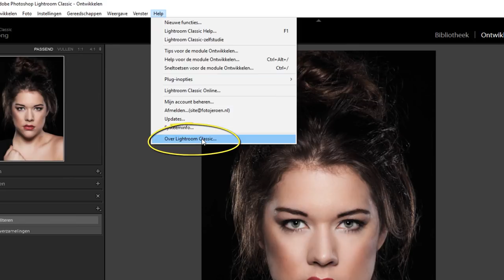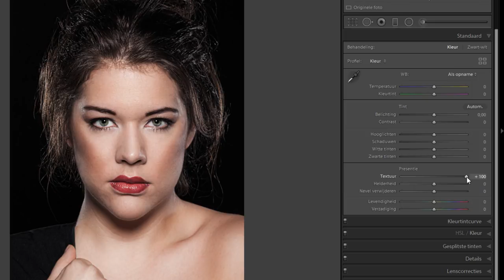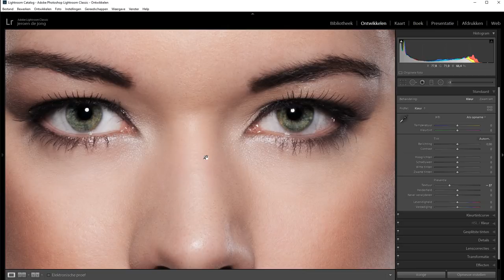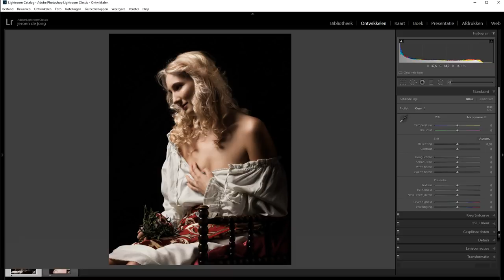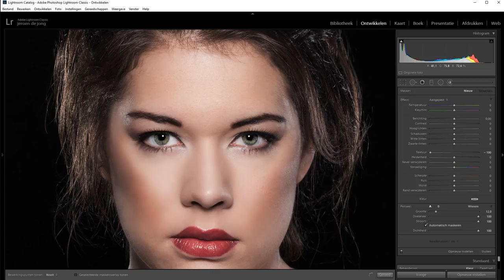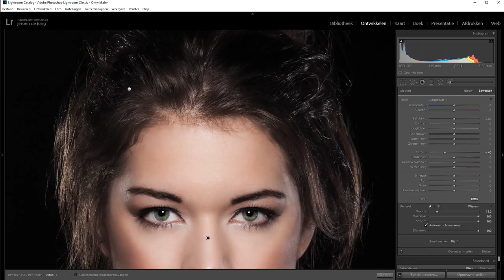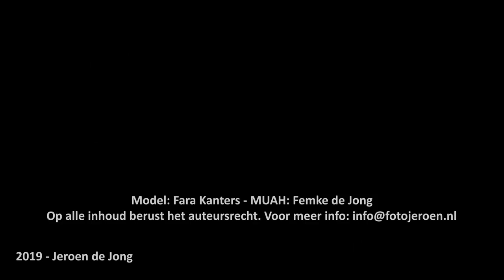Introductie en huid verzachten met de textuurslider (Lightroom Classic)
Vanaf Lightroom Classic versie 8.3 is er weer een nieuwe slider. Deze heet Textuur en vergroot of verzacht de textuur in je foto vrij aardig. In deze film laat ik je zien hoe het werkt en wat de grootste verschillen zijn met de helderheids-slider.

Ook laat ik zien hoe je met deze nieuwe textuur-slider de huid van een model zachter kunt maken. Je kunt natuurlijk ook de helderheids-slider gebruiken. Maar deze nieuwe textuurslider doet het geleidelijker en zachter dan de slider helderheid. In mijn ogen voor dit karweitje een betere keuze dus.